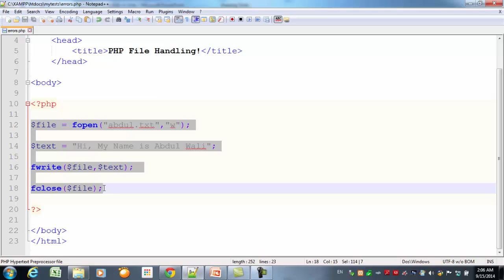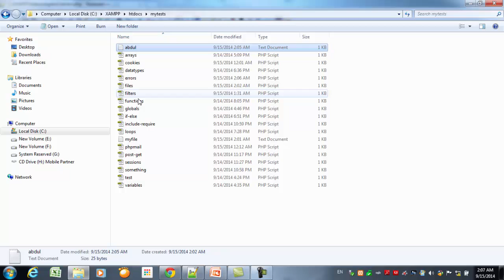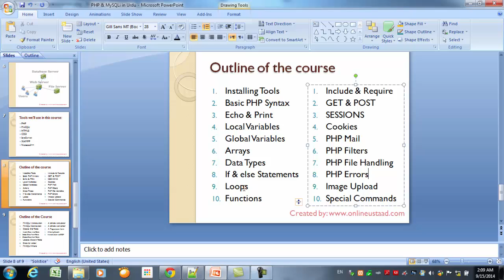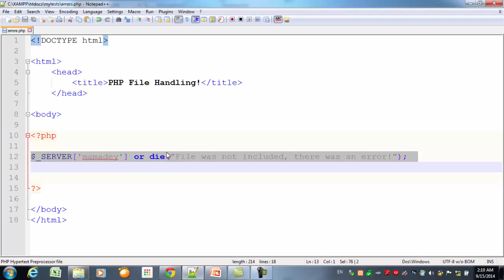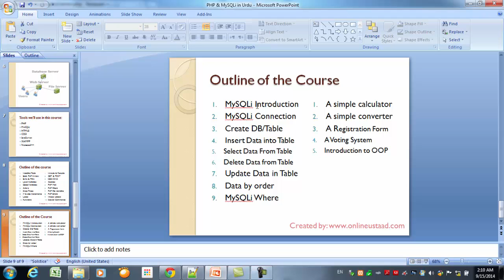PHP & MySQLi 2015 Tutorials in Urdu/Hindi Part 19 PHP Errors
This is a new series of PHP/MySQLi Tutorials in Urdu/Hindi with OOP (Object Oriented Programming) concept in PHP, you can buy this complete course in DVD by visiting the following link:

for all of my video tutorials in Urdu/Hindi.